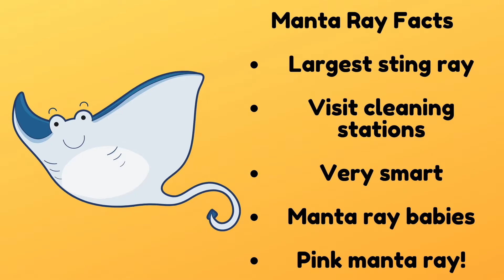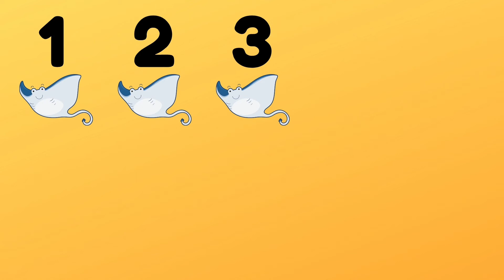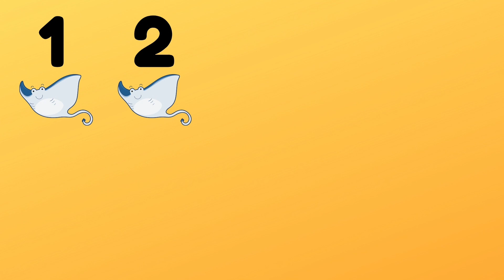1-2-3 Count With Me!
Join us today as we count and learn about MANTA RAYS!